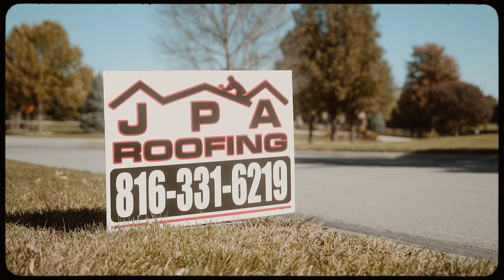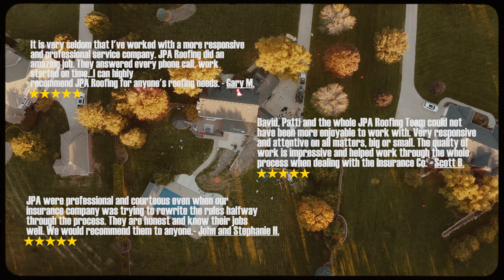Not your average roofing company Promo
A little glimpse at the quick and satisfactory work JPA construction can accomplish in just a couple of